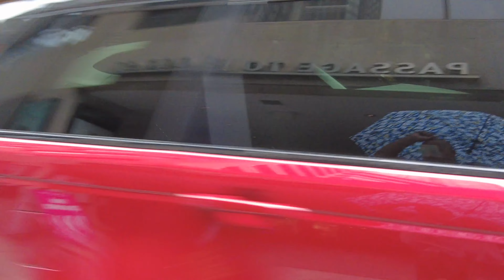Lamborghini Urus in Toronto | Walkaround + Slow Mode + Reverse Experience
In this video I do a walkaround of a White Lamborghini Urus on Cumberland Street, in the Yorkville area of Toronto.

Slow mode means that the footage has been slowed down by a bit.

The Reverse Experience means that after the clip is shown for the first time, the clip is shown again, but in reverse. Sometimes this reveals fine and subtle details that one might not have noticed during the Forward Experience!